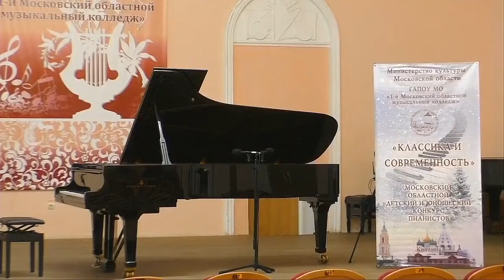S. Rachmaninoff. Elegy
Performed by Tatyana Roganova, 2nd year of the MOSCOW regional basic College A.Scriabin.
Teacher: Olga  Alyoshina
Performance at the Moscow regional children's and youth piano competition "Classics and modernity", Kolomna, Moscow region, January 2020.
I place of the competition.